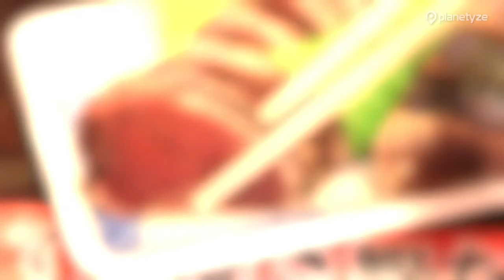All about Kochi - Must see spots in Kochi | Japan Travel Guide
Kochi private tours with a knowledgeable Kochi tour guide offer a unique and enriching travel experience in this beautiful region of Japan. With a tour guide, you'll have the opportunity to see the most important and interesting sights, learn about the local history and culture, and experience the area like a local. A tour guide can also provide insider tips and recommendations, making your trip to Kochi more enjoyable and efficient. Book your Kochi private tour today and make the most of your time in this amazing place!

Kochi Castle

Katsurahama Beach

Sunday Market

Hirome Market

Kitagawa Village Monet’s Garden Marmottan

Cape Ashizuri

Yosakoi Festival

Takashi Yanase Memorial Hall: Anpanman Museum and Poem & Marchen Gallery

Ryugadou Cave

Chikurin-ji Temple

- Kochi

- Kochi Tours & Activities